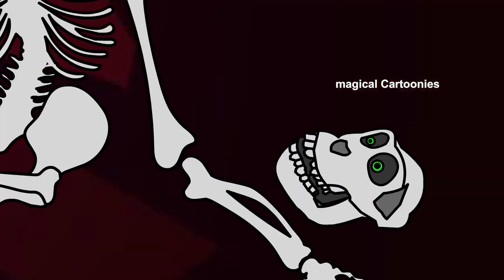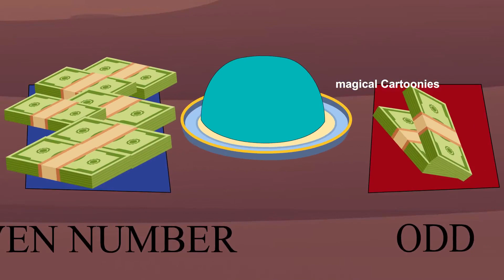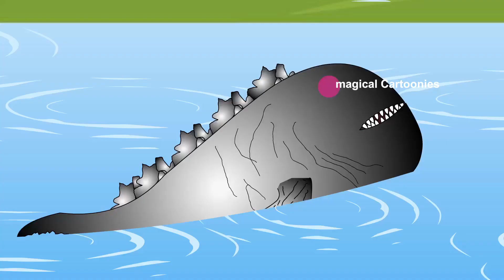Laugh out Loud Godzilla vs Kong Funny Cartoon Battle